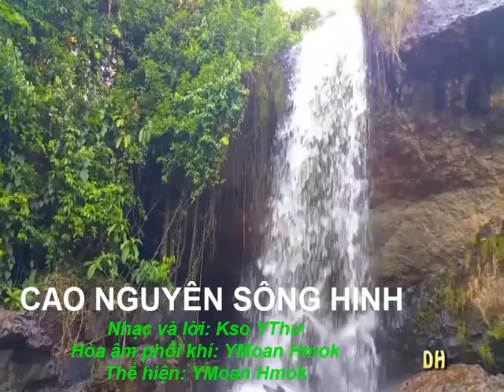CAO NGUYÊN SÔNG HINH - YMOAN HMOK